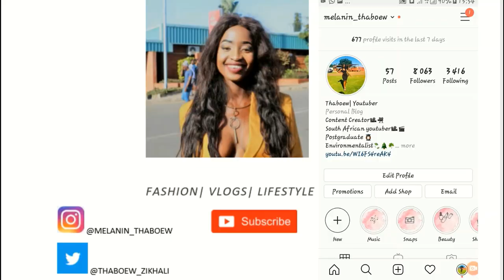Pool Vlog: unedited real bloopers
hey guys

welcome to my vlog in this vlog I take you guys through my swimming pool bloopers I felt like I should share this with you